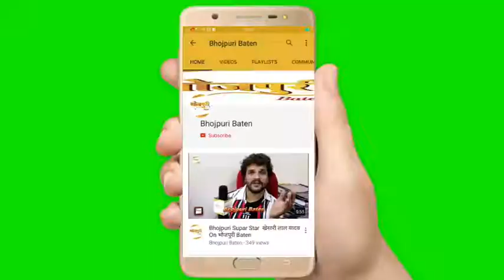Gunda फिल्म के एक्टर विनोद यादव का एक्सक्लूसिव इंटरव्यू